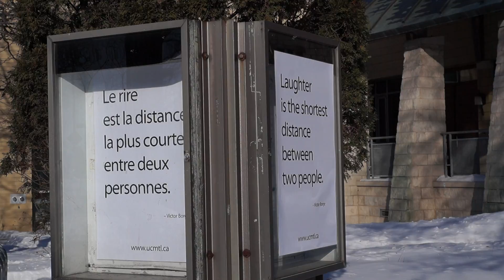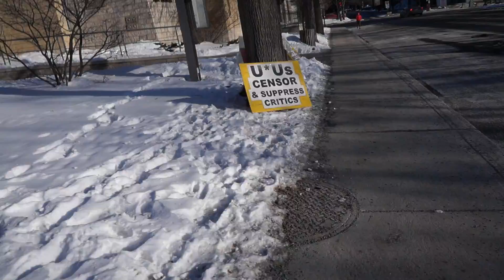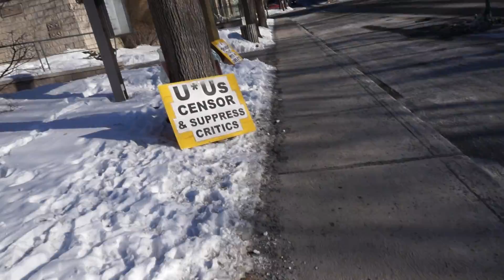Unitarian Church of Montreal Protest January 24, 2016 - 00046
Unitarian Church of Montreal Protest January 24, 2016.